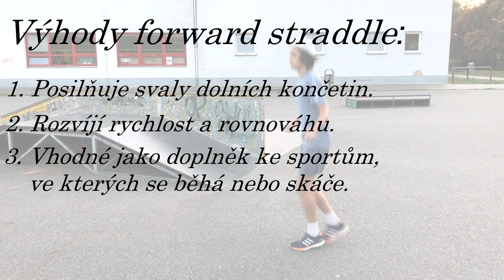X-Švihej triky - FORWARD STRADDLE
X-Švihej triky!
Video 🎥 jednotlivých základních Švihej triků je zde! V prvním díle z X dalších dílů - Forward straddle. . . . . .
Benefity 🏆 :
1️⃣ rozvíjí rychlost a stabilitu,
2️⃣ posiluje pohyb dopředu a dozadu,
3️⃣ zlepšuje rychlý první krok, rychlé zastavení a rychlé změny.
⛹🏻‍♂️Pro sportovce: technika pro ty, kteří potřebují reagovat na rychlé změny směru (např. tenis, fotbal, hokej...).